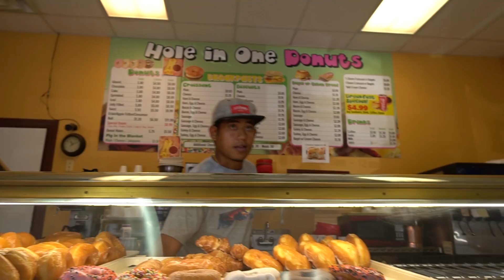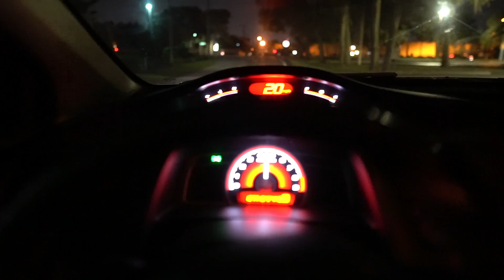CHEAT DAY DONUTS / MCGREGOR vs KHABIB???